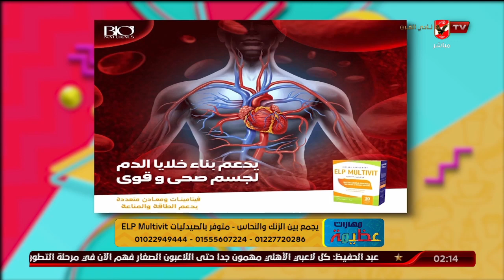د دينا أبو السعود توضح ما يميز المكمل الغذائي ELP Multivit عن المكملات الغذائية الأخرى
د دينا أبو السعود توضح ما يميز المكمل الغذائي ELP Multivit عن المكملات الغذائية الأخرى | مهارات عظيمة